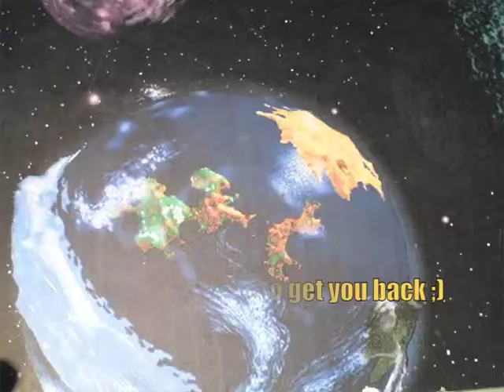Up up and away - Gleed Boys School Animations 2011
A stop-motion animation created by young people in a two-day animation workshop.